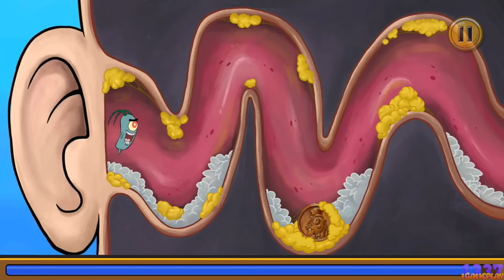SpongeBob's Game Frenzy - All Cards / Full Game Showcase / All Mini-Games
SpongeBob's Game Frenzy